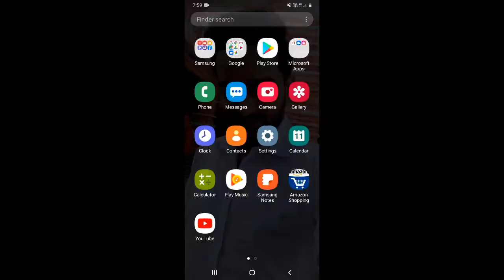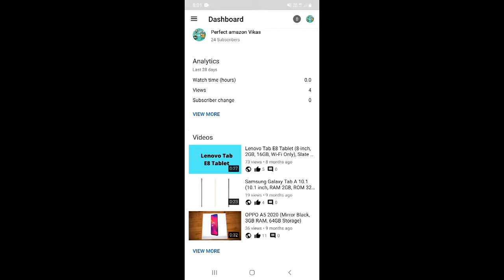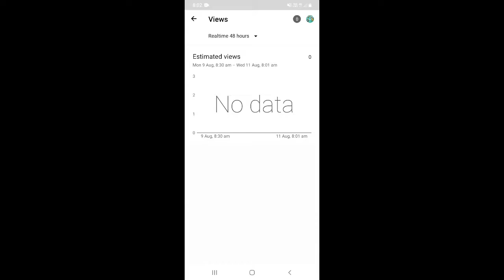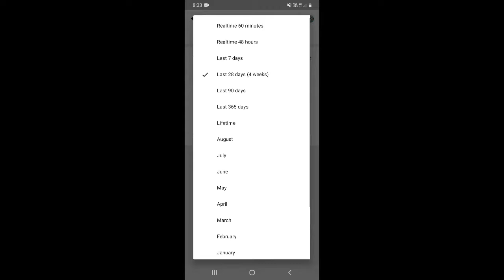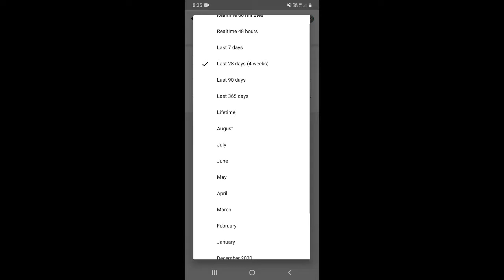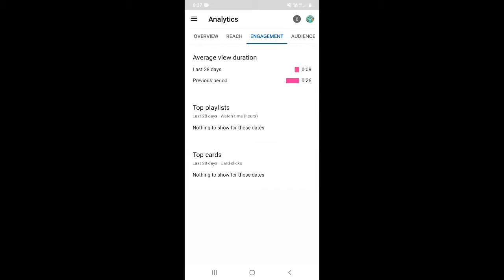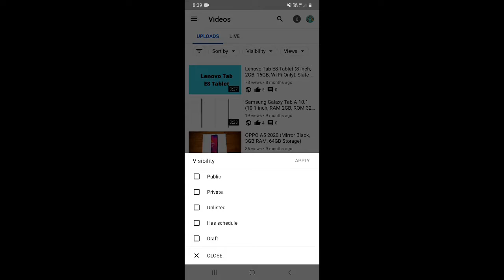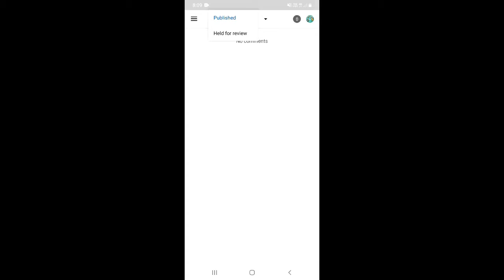How to Use YT Studio App in Mobile | YouTube Creator Studio App | YT Studio App Kaise Use Kare 2021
Dosto, is video me maine apko sikhaya hai ki aap yt studio ko kaise use kar sakte hai.

दोस्तों, इस वीडियो में मैंने आपको सिखाया है कि आप YT स्टूडियो को कैसे यूज़ कर सकते है |